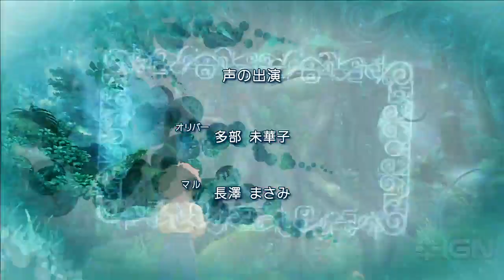Ni No Kuni: Opening Cinema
The cinematic introduction to Ni No Kuni, Level-5 and Studio Ghiblis beautiful collaboration.